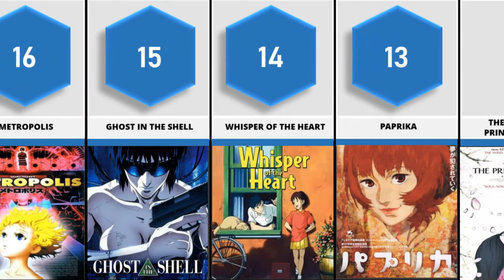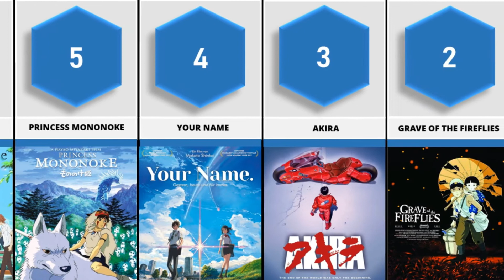Best Anime Movies Of All Time | Top 20 Anime Films Ever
Here is a list of the best ANIME MOVIES of all time ranking with the latest trends (Ranked By Fans).
The TOP 20 BEST ANIME MOVIES EVER and to be more specific here are the Best Anime Movies that you should watch

What do you think is the BEST ANIME MOVIE ever?